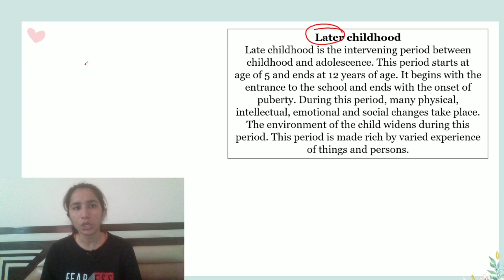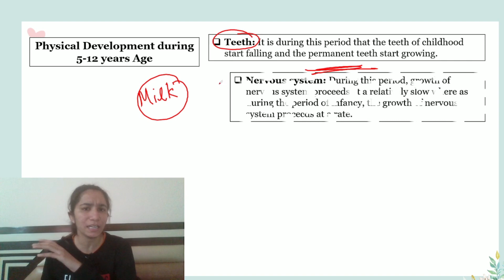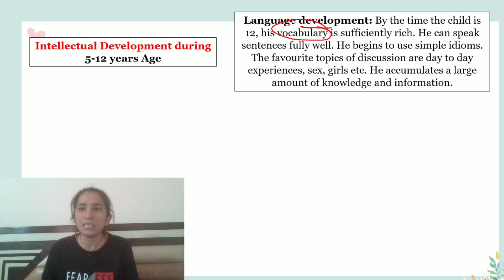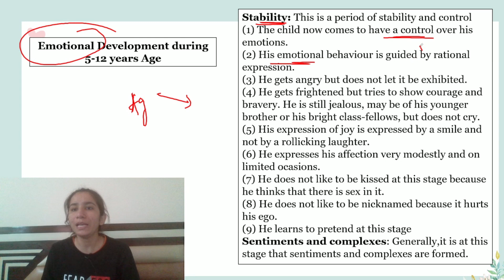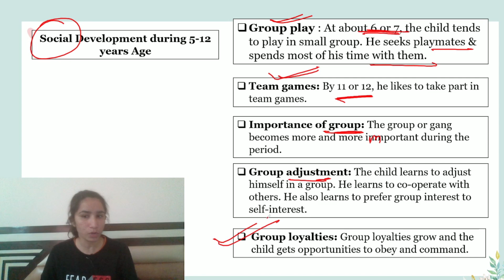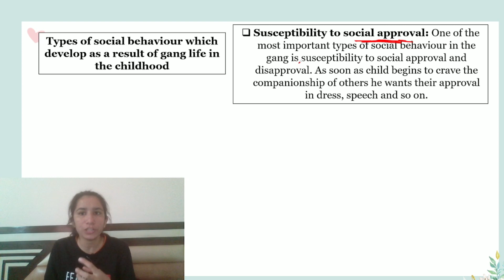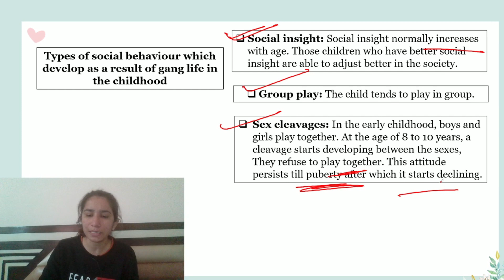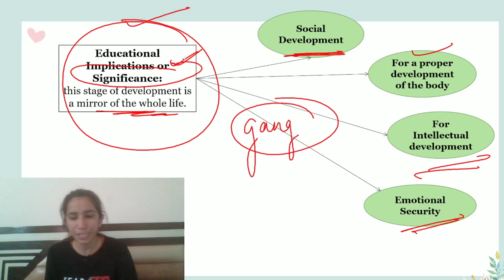Class-7 KVS Pedagogy for KVS PRT/TGT/PGT Exam Development of Child from 5-12years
🔗 Important Links:-👩‍🏫👩‍💻

Keep Supporting.